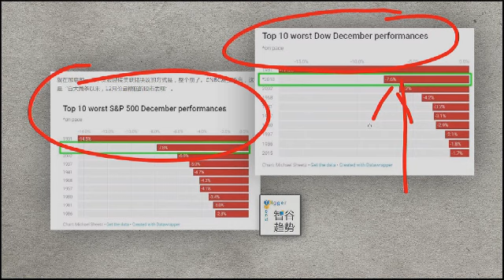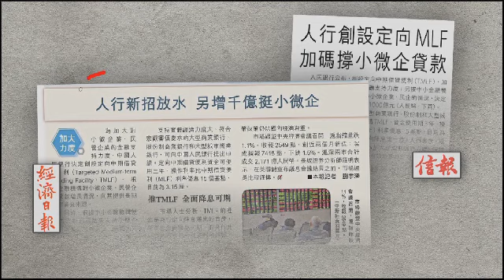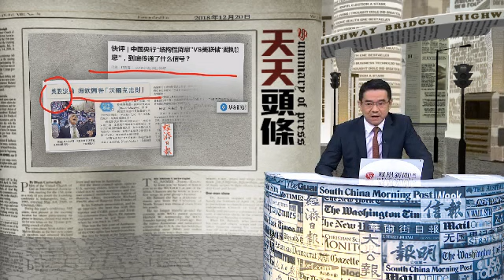天天頭條|美聯儲公佈加息，美股劇震《有報天天讀》20181220